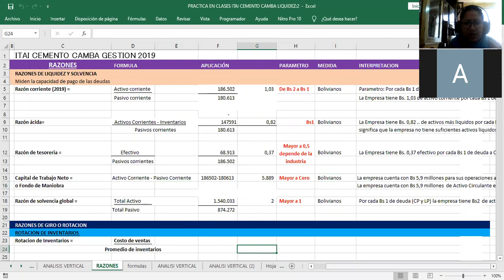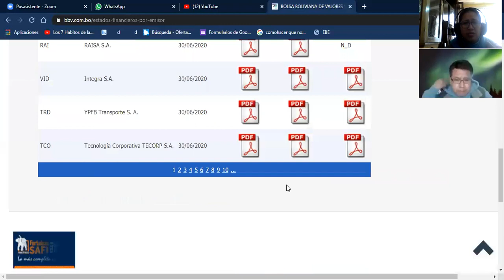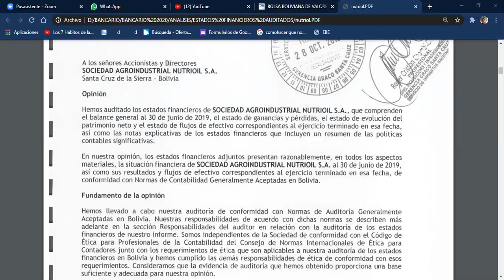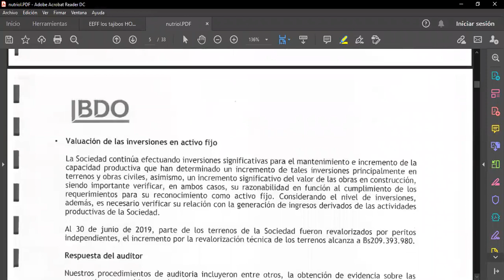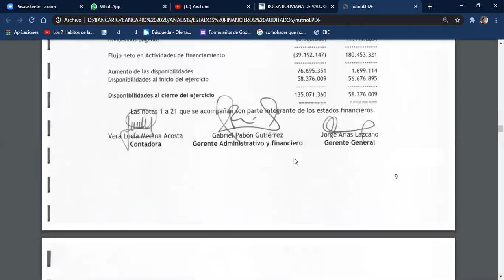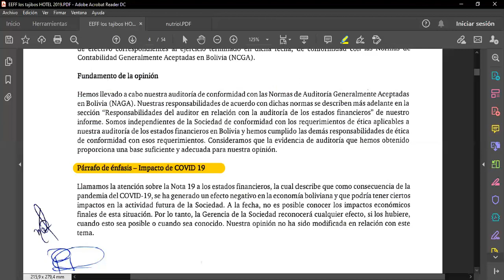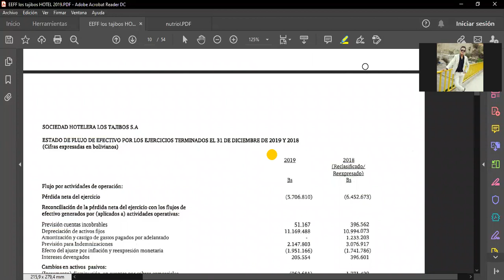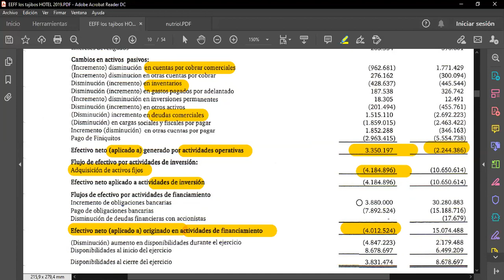CLASE EXTRA ANALISIS 12 9 12 P1